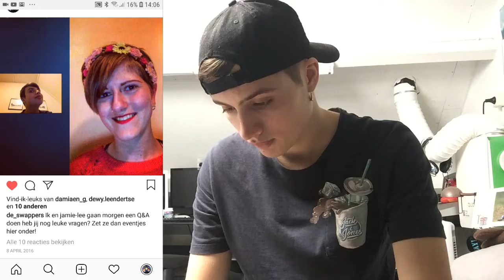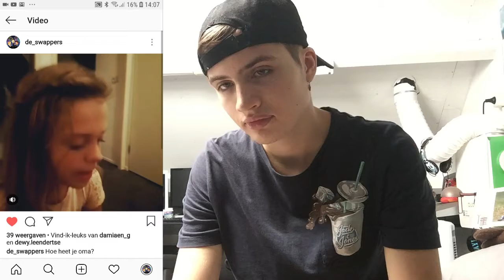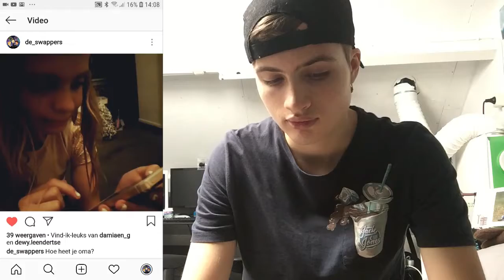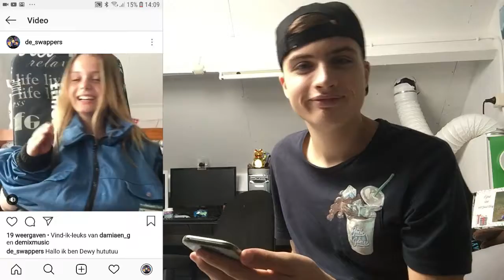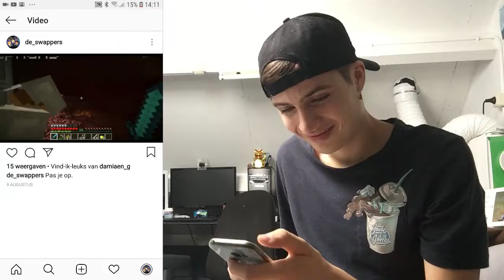De Swappers op Instagram!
Intro Muziek: Hearthstone/World of Warcraft

Hallo en welkom op het kanaal: Swapmans! Op dit kanaal zie je vooral game video's. Soms game ik alleen maar meestal met wat vrienden zoals Mansterr. Soms zie je ook andere soort video's zoals bijvoorbeeld een unboxing of zelfs een top tien! En laat vooral weten wat je van onze video's vind. Veel kijkplezier!

En vergeet ons vooral niet te volgen op Instagram: de_swappers. Voor wat gekkigheid.